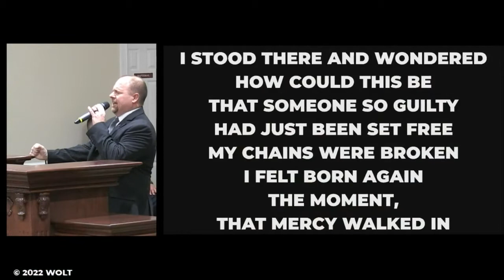Unchained By The Anointing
Bro. Joseph Hamid
3/12/2022
22nd Anniversary Meetings